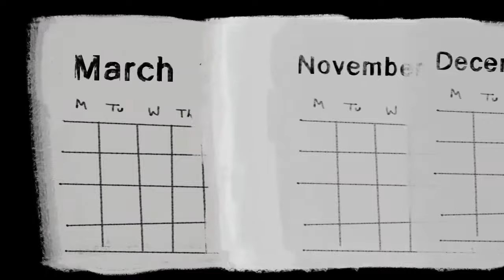Time is an illusion - animated short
Animated theory of time and relativity.

Motion Design by martinechapuis.net